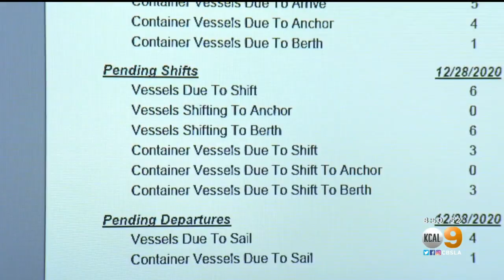STEAM: Meet A Maritime Traffic Control Manager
Captain Patrick Baranic is the general manager for the Marine Exchange of Southern California. He says his job relies heavily on science, technology and math.